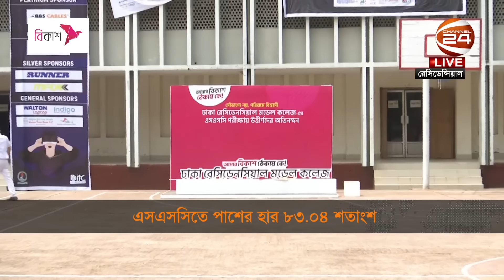এসএসসি ও সমমানের পরীক্ষার ফলপ্রকাশ; কোন বোর্ডে পাসের হার কত? | SSC Result 2024 | Channel 24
এসএসসি ও সমমানের পরীক্ষার ফলপ্রকাশ; কোন বোর্ডে পাসের হার কত?

»» Office Address:
Bangladesh.